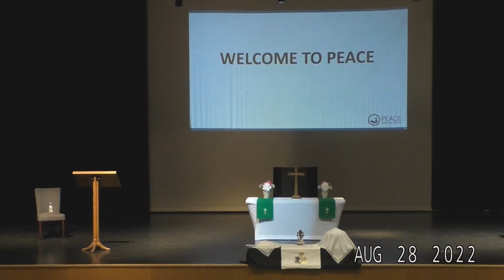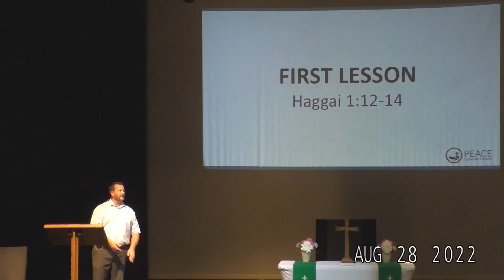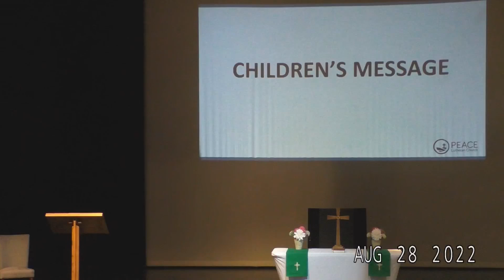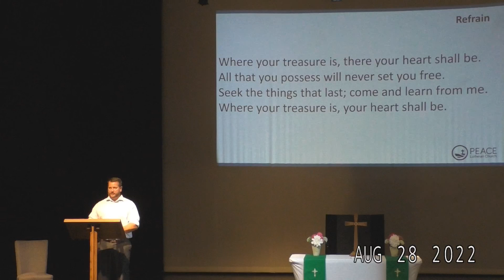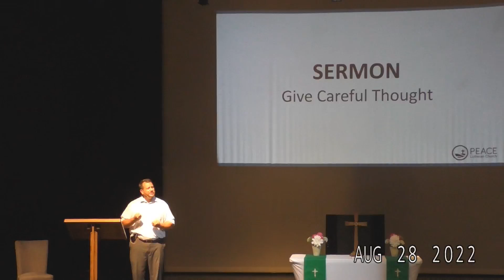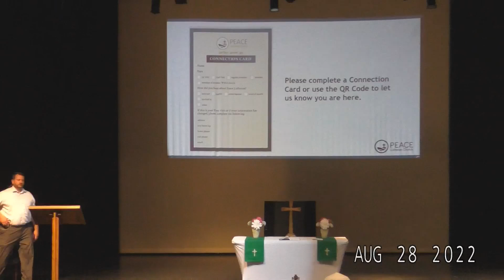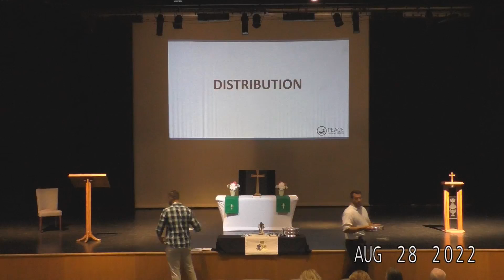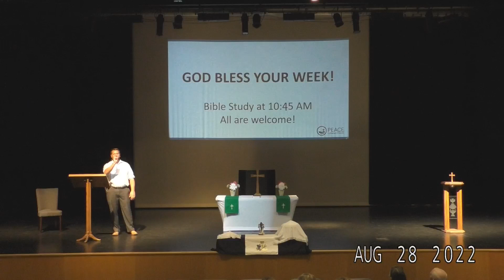Sunday, August 28th, 2022 - The Twelfth Sunday after Pentecost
FOCUS FOR TODAY’S SERVICE

Jesus has changed everything for us!  We don’t stand before God as enemies but as his children.  Our sins aren’t held against us.  We are forgiven and heaven is ours.  This sets all of our priorities—how we use our time, talents, and treasures—it is all for the glory of God and his good purpose.

FIRST LESSON  Haggai 1:12-14
SECOND LESSON Revelation 3:1-6
THE GOSPEL  Luke 12:32-40

SERMON: Haggai 1:12-14

Give Careful Thought

Would you like to talk more about who God is and what He's done for you? Follow this link to our contact page and let's talk soon!